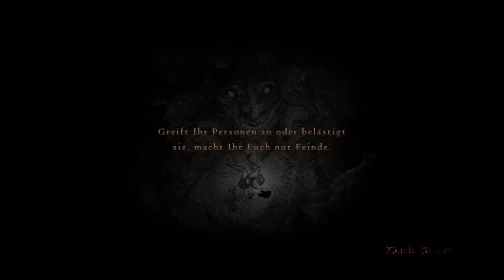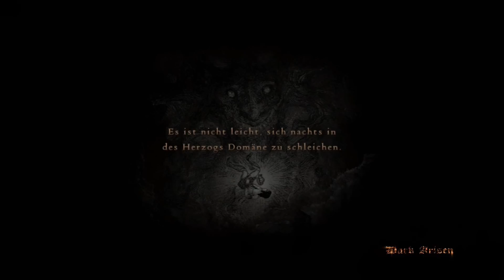Dragon's Dogma Dark Arisen #45 Große Pflicht (Let's Play, DE)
Zurück beim Drachengeschmiedeten erfährt Paige von der Bedeutung der "Großen Pflicht".

Dragon's Dogma Dark Arisen hatte ich bereits 2012/2013 let's played, war aber nie mit der Quali zufrieden. Daher habe ich mich entschieden, das Game nochmal in besserer Qualität aufzunehmen, ein "Retake" eben ;).
Die Playlist zu Dragon's Dogma Dark Arisen Retake:
Die Rechte an Dragon's Dogma liegen bei Capcom
Erschienen Mai 2012
Komponisten: Tadayoshi Makino, Inon Zur, Rei Kondoh
Gesang Titel: Aubrey Ashburn
USK:   ab 16
Genre: Action RPG
Plattform: xbox 360 und PS3 (ich spiele auf der xbox 360)